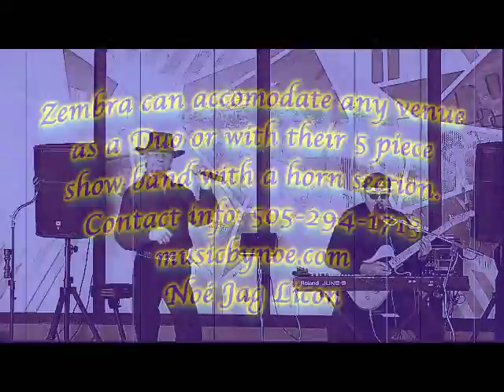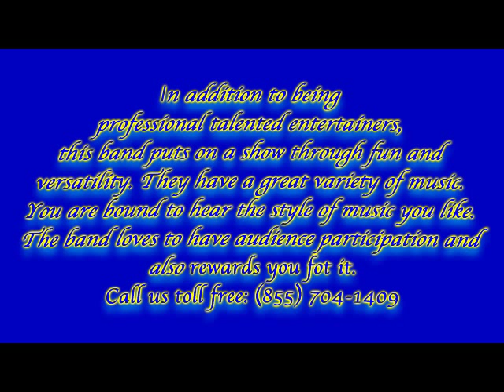Noe Licon with Zembra performing at the Indian Pueblo Cultural Center Abq, NM. musicbynoe.com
Noe Licon and Zembra duo performing live at the Indian Pueblo Cultural Center.